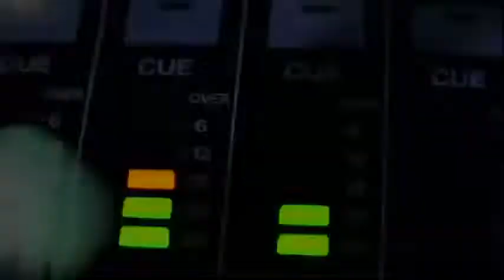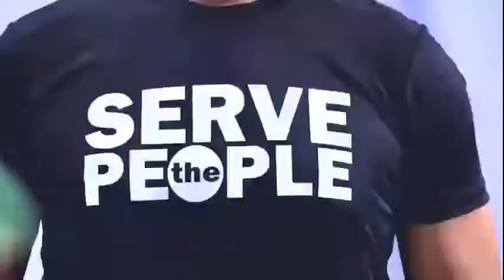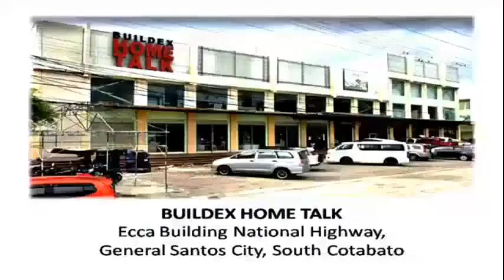TED FAILON AND DJ CHACHA - June 28, 2023 LIVESTREAM REPLAY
Reupload in News5Everywhere!

Why I reupload it?
Because, The Program "Ted Failon and DJ Chacha" is Deleted Before Güd Morning Kapatid.

Released Date: July 7, 2023 3:10 PM
Slow Mode: Off
Premiere Countdown: 1 Minute - Classic
Premiered Time Video Started: 3:11 PM